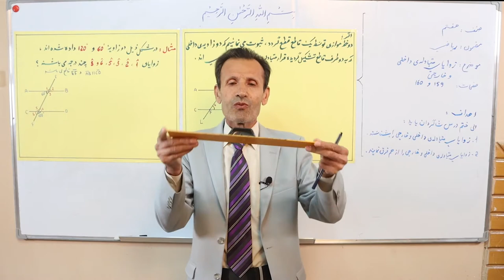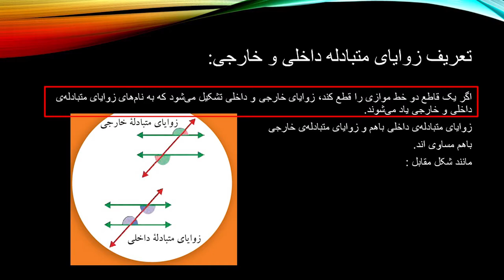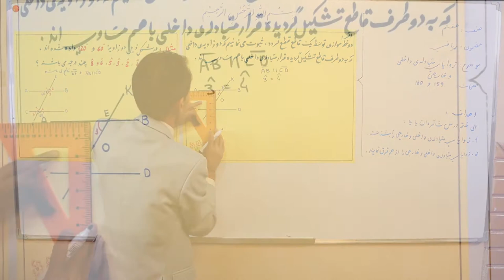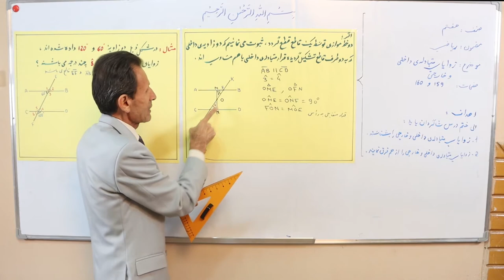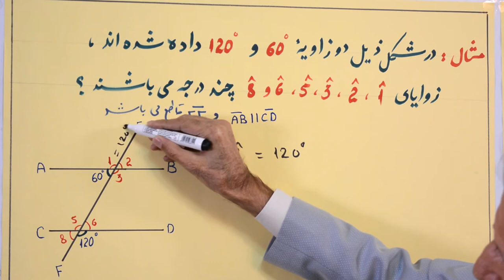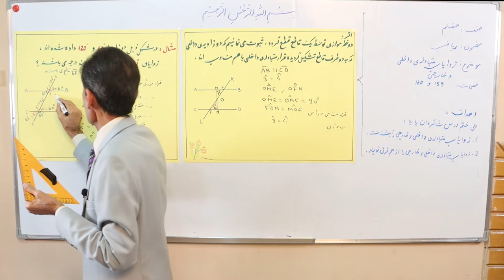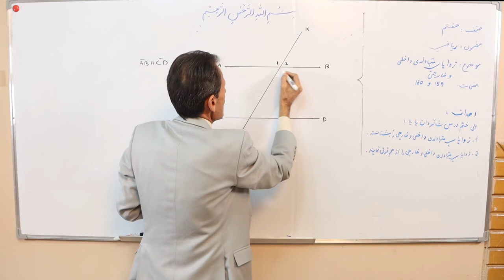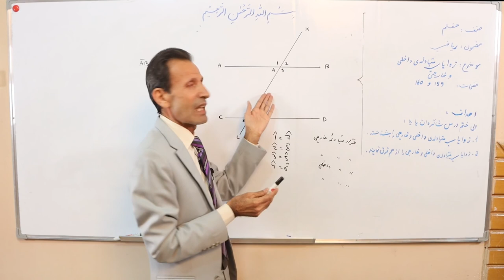زوایای متبادله‌ی داخلی و خارجی (مضمون ریاضی صنف هفتم) (ویدیو)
این کلیپ آموزشی که در آن درس «زاویه‌ی متبادله‌ی داخلی و خارجی» مربوط مضمون ریاضی صنف هفتم مکاتب افغانستان توسط استاد ستار بهادری شرح گردیده، از سوی کتاب‌خانه درخت دانش تهیه شده است.